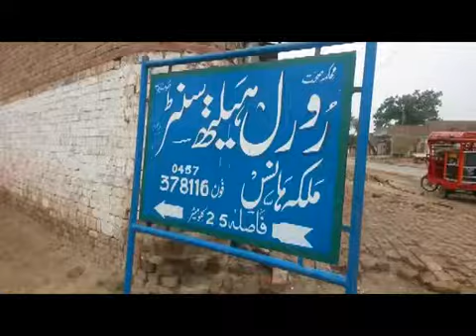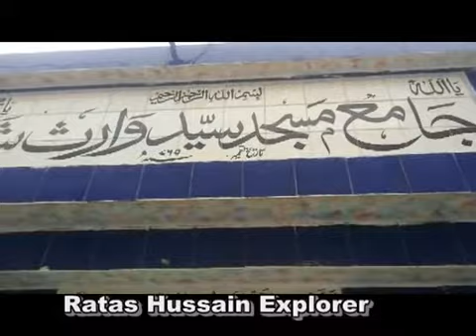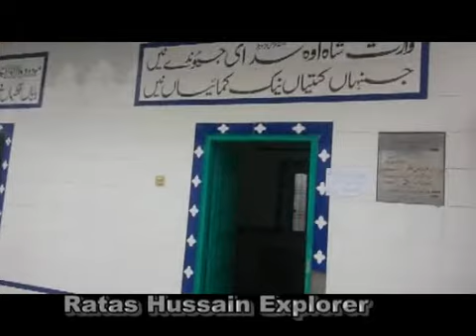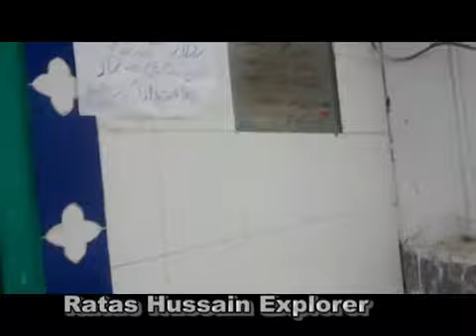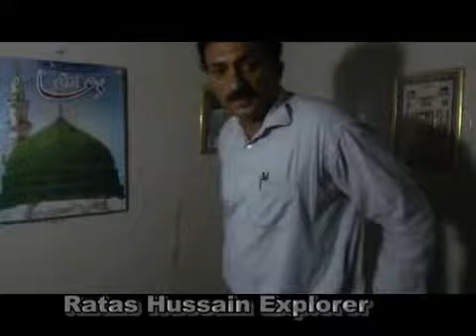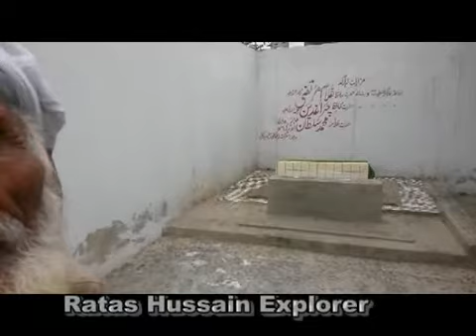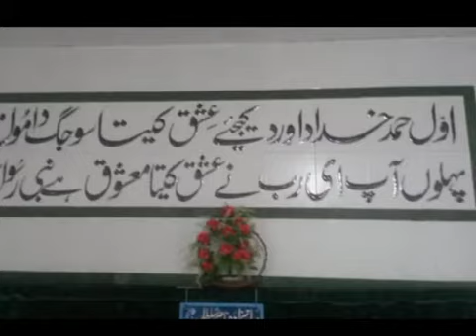WARIS SHAH Hujra (Malka Hans) - -وارِث شاہ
Near Pakpattan Sharif in a Town named Malka Hans Waris Shah mosque is situited.There is a small room in the mosque Baba Waris Shah wrote HEER sitting this place